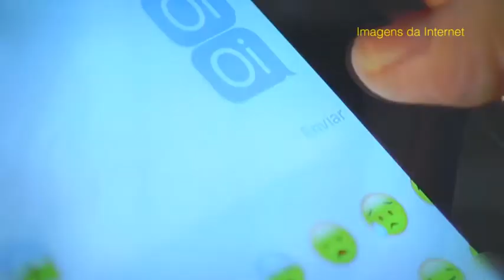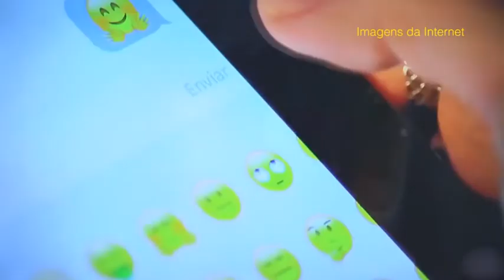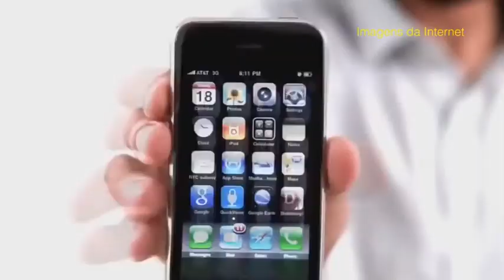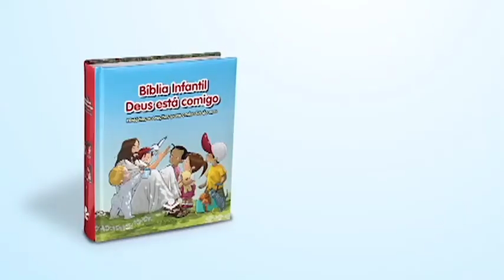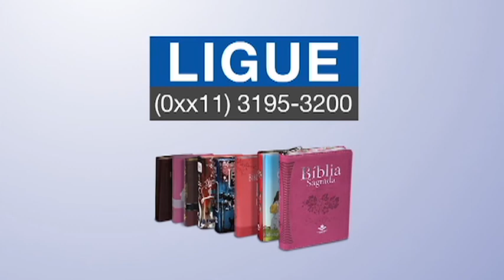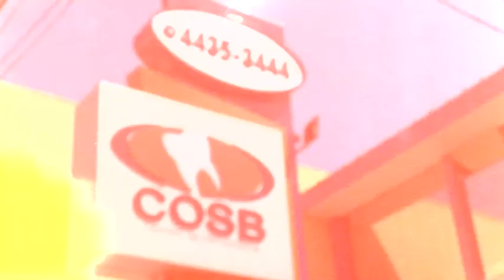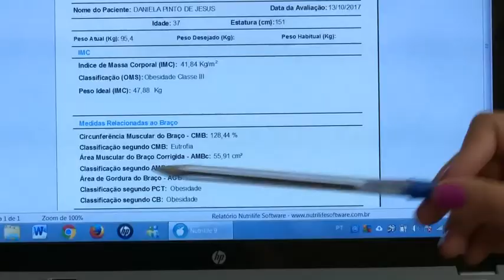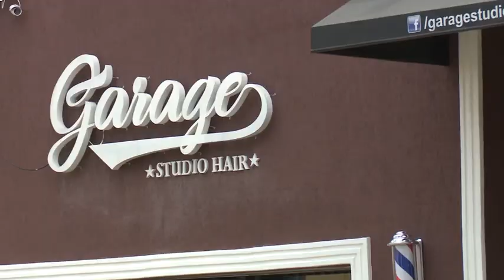Programa Gerando Salvação 21/10/2017 - Completo